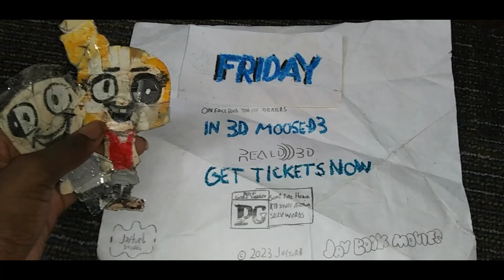Burlo The Moose: Groovy Time - Friday In theaters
Burlo The Moose: Groovy Time in theaters Friday.